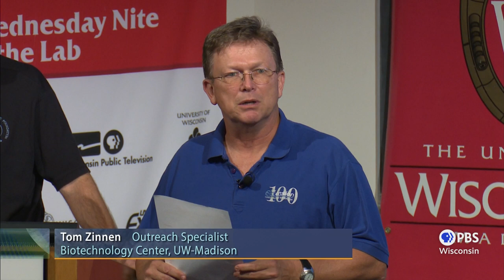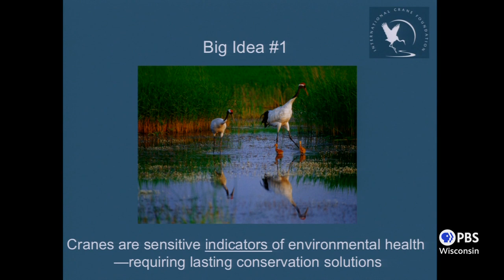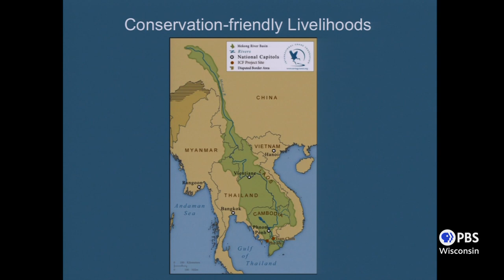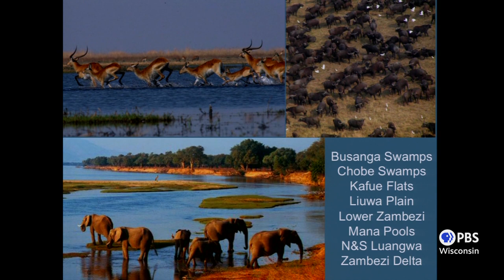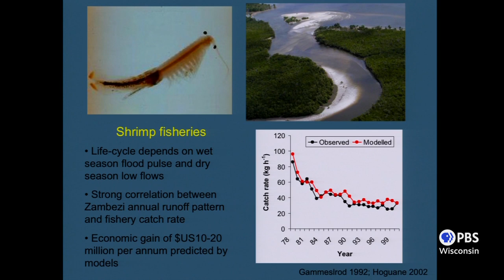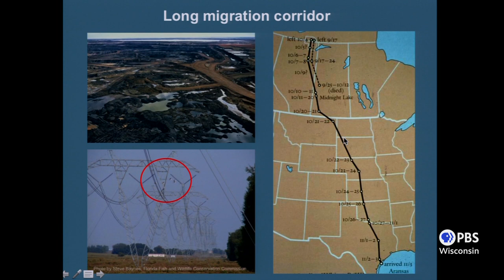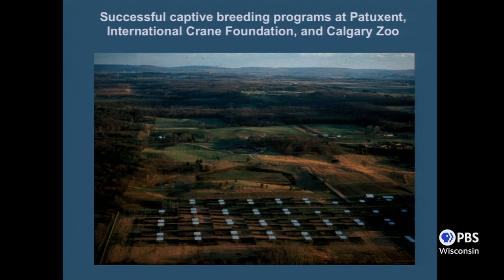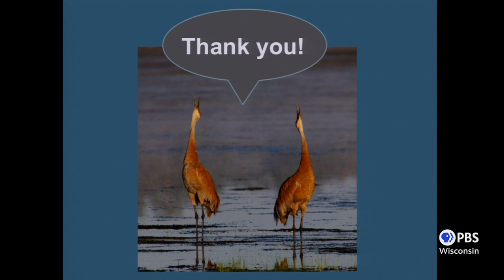Cranes: Ambassadors for Conservation | University Place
Richard Beilfuss, President and CEO of the International Crane Foundation, discusses the connection between cranes and the health of ecosystems and watersheds around the world.  Beilfuss shares stories of the work being done in Wisconsin to recover and stabilize the endangered species of cranes.